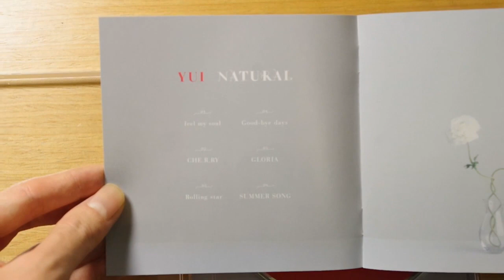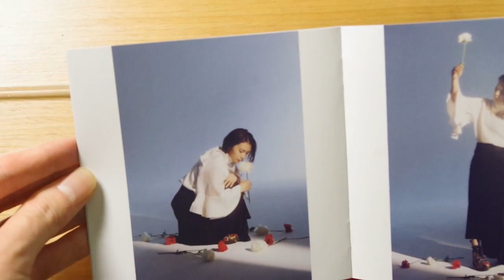YUI's NEW ALBUM [NATURAL] Unboxing movie!!! 開封動画！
Thankyou YUI.

I proud to see you when I was elementary school student.

小学生の時、バリバリのサッカー少年だった僕が放送クラブに入ったのは、休み時間にYUIの曲を流したかったからでした(笑)